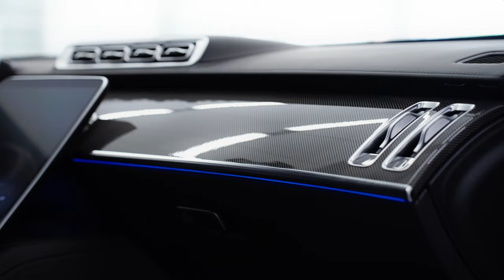Brabus B50 based on MB S500 W223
Brabus B50 PowerXtra
Brabus SportXtra
Brabus front bumper lip
Brabus front bumper add ons with LED lights
Brabus rear diffusor
Brabus exhaust tailpipes
Brabus logo package
Brabus Monoblock M R21 wheels
Brabus illuminated entrance panels
Brabus floor mats
Brabus Pedals